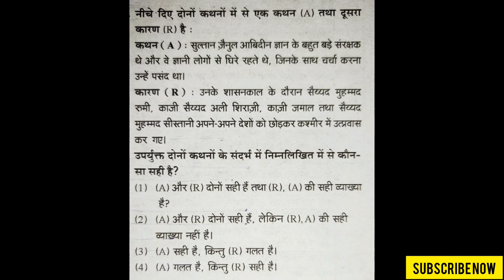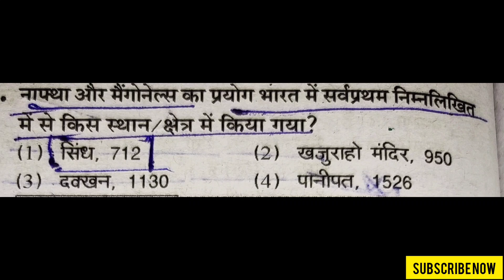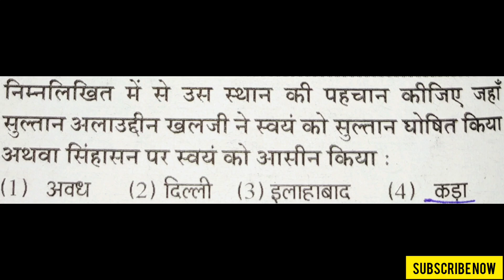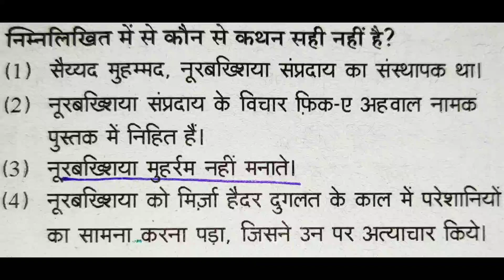History Of Delhi Sultanate Important Questions#upsc